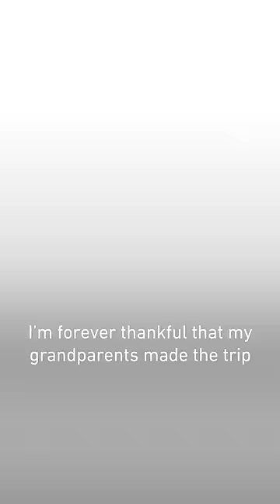Humza Yousaf becomes first Muslim leader of major UK political party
"I'm forever thankful that my grandparents made the trip from Punjab to Scotland over 60 years ago.”

Humza Yousaf has become the first Muslim leader of a major UK political party after he was elected to become the leader of the Scottish National Party on Monday and is set to become the country’s first minister.

During his victory speech he promised that he would “deliver independence to Scotland”, a call which was rejected by UK Prime Minister Rishi Sunak just hours later, although Sunak added that he looks forward to working with Yousaf.